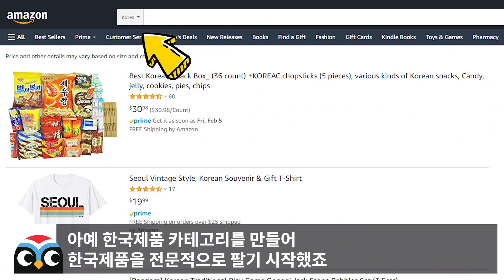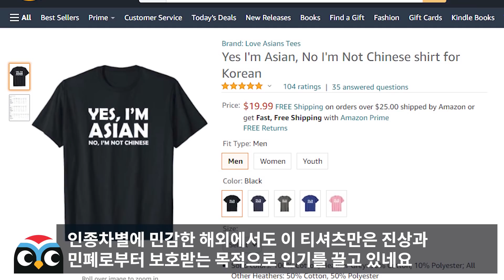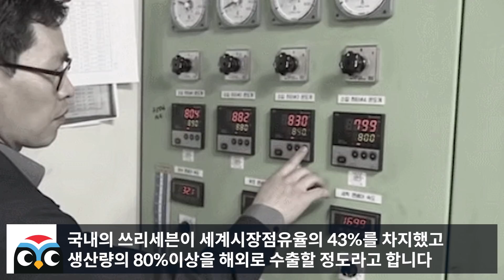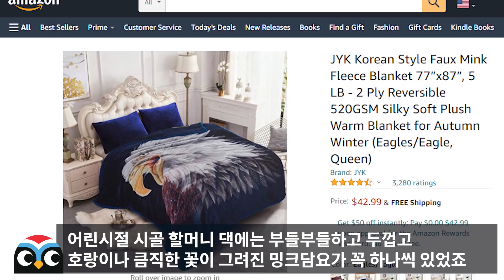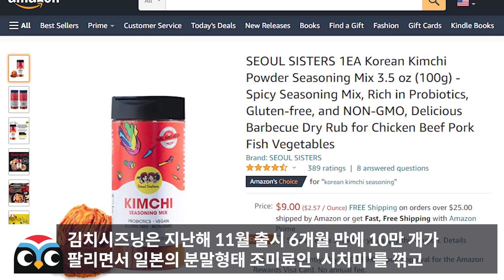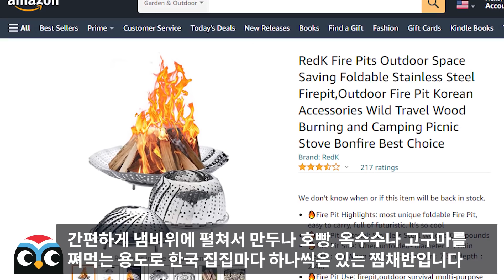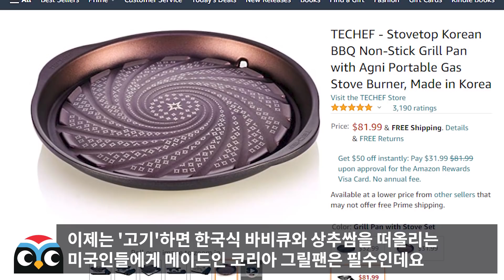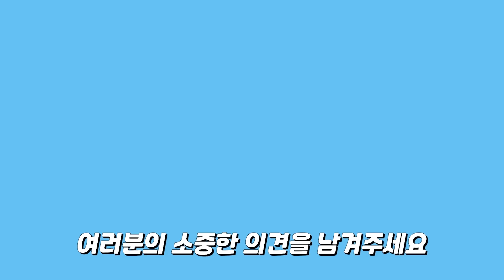미국인들이 한국에서 택배오면 맨발로 뛰어나가는 이유 // “한국없이 어찌 살았을까?”